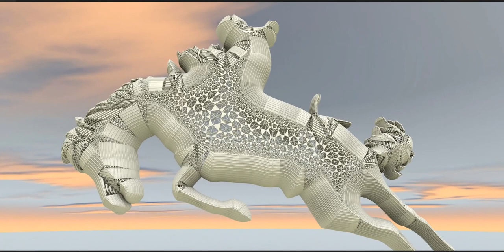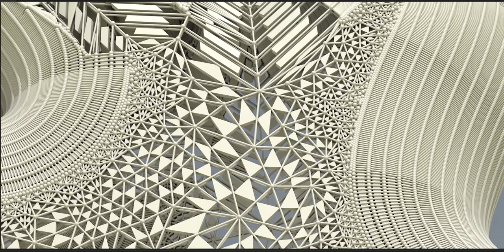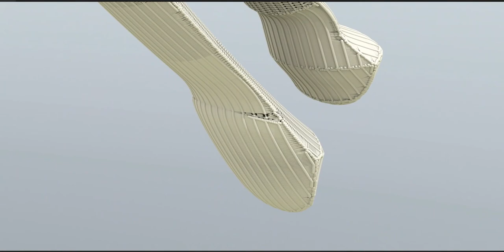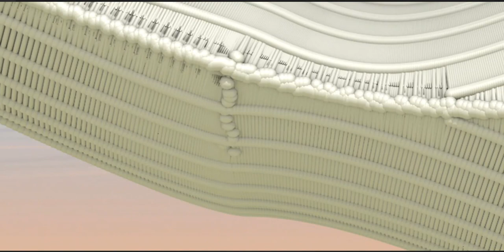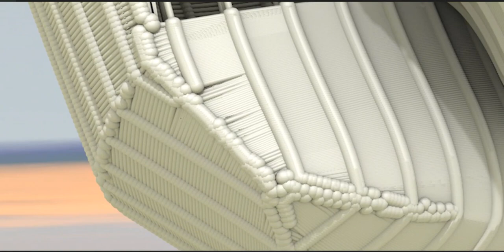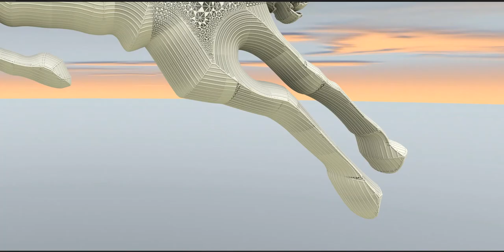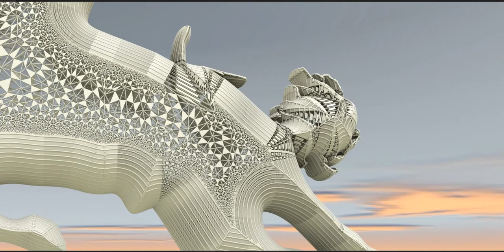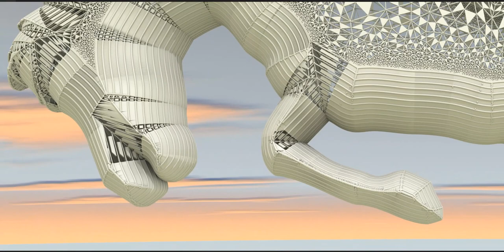Majlis: Hazrat ‘Ali Akbar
Surah al-Fatiha
Bismillahir Rahmanir Raheem
Tonight is the night of 9th Muharram.

It is the second night without water.

It is very hot in Karbala’. Children cannot sleep.

How can they? They are very thirsty and hungry.

The sound of “Al-Atash! Al-Atash! Al-Atash!” breaks Husayn's heart.

What can Husayn do? He is patient.

For the sake of Allah, he is bearing it all.

More is to come. Husayn's patience and sacrifice will be tested further.

On ‘Ashura’ day…….Husayn sacrificed all his faithful friends but remained patient.

‘Aun - Muhammad were killled. Yet Husayn remained patient.

Qasim was torn to pieces. Yet Husayn remained patient.

‘Abbas' arms were severed. Yet Husayn remained patient.

How much can Husayn bear? How much more can he sacrifice?

My fellow Husayni for the sake of Islam, Husayn, our Imam, sacrificed the most precious thing in his life - His teenage son, his 18 year-old son – ‘Ali Akbar!

Tonight, my fellow Husayni, we will cry more and we will do more matam.

Bibi Fatimah will cry with us. Mawla ‘Ali will join us. Husayn will pray with us. Husayn and Zainab will cry with us.

Tonight, is the night of the teenage son of Husayn, the life of Husayn, the darling of Zainab and Umm Laila, the image of the Holy Prophet - Tonight is the night of ‘Ali Akbar!

The day of ‘Ashura’ unfolded on the land of Karbala’. It was Fajr time. Husayn called his son, ‘Ali Akbar.

“My son, ‘Ali Akbar, go and give the Adhan. ‘Ali Akbar I want to hear the voice of my grandfather. ‘Ali Akbar, you sound so much like your great grandfather, the Holy Prophet.”

“Allahu-Akbar, Allahu-Akbar..…..”

‘Ali Akbar's Adhan echoed through the land of Karbala’.

‘Ali Akbar's last Adhan…….It was no ordinary Adhan……..

It was filled with emotion…

Husayn began to cry. He remembered his grandfather.

All the ladies in the tents began to cry. Zainab burst into tears.

Everyone prayed Fajr Salat (Prayer).

Soon after, the battle of Karbala’ began.

One-by-one, Husayn's companions went to the battlefield and were martyred.

‘Aun - Muhammad went. They were martyred too.

Qasim went. He was torn to pieces.

‘Ali Akbar and ‘Abbas helped Husayn, carry the bodies to the tent.

Sakina was thirsty. ‘Abbas went to get water. ‘Abbas did not come back.

Husayn is alone with ‘Ali Akbar.

Heartbroken. Full of grief! So many dead in one day.

How much can Husayn take? Enough - enough - enough.

No, my fellow Husayni more is to come. The greatest sacrifice in history, is to come……..

‘Ali Akbar - the life of Husayn - the teenage son of Husayn - the darling of Husayn - came to his father and said:

“Father, may I now have permission to go for Jihad?”

Allahu Akbar! My fellow Husayni, imagine the scene! Put your hand on your heart and think of what is happening?

A teenage son has come to his old father for permission to DIE! How does a father allow his teenage son - 18 years old - to die?

Poor Husayn! What does he do now? How does he allow his teenage darling son to die?

Husayn is helpless. His promise to Allah had to be honoured.

“My son, ‘Ali Akbar, go, you have my permission, but Akbar, my darling, go and ask permission from your mother. Go and ask permission from Zainab, your auntie who has brought you up. Go, son, go.”

‘Ali Akbar took permission from his mother, Umm Laila.

‘Ali Akbar then went to his auntie, Zainab.

“Auntie Zainab, tell me one thing. Whose life is more important? Your ‘Ali Akbar's, or Bibi Fatimah's son, Husayn's?”

“My son, ‘Ali Akbar, I would sacrifice a thousand lives to save Bibi Fatimah's son - Husayn's life.

Then auntie, do not stop me. Grant me permission. No one is left to save Husayn. Let me go, auntie, let me go.”

“Bismillah, my son. Go my ‘Ali Akbar, go.”

‘Ali Akbar mounted his horse.

Husayn was crying. Umm Laila was crying. Bibi Kulthoom was crying. Zainab was crying.

“Fi aman Allah, mother. Fi aman Allah, father. Fi aman Allah, auntie Kulthoom. Fi aman Allah, auntie Zainab.”

‘Ali Akbar rode to the battlefield.

He heard footsteps following him. He stopped and looked back. What did he see?

His father Husayn, was following him.

With his hands on his back, Husayn was running behind ‘Ali Akbar.

“Father, where are you going? Please father, go back to the tent.”

“My son ‘Ali Akbar, I want to see you as long as I can. I will stop here, my son, but promise me, you will keep on looking back after every few steps. Akbar, my darling, your old father wants to see you as long as he can.”

‘Ali Akbar continued……He looked back every few seconds. Husayn was there watching him.

He reached the battlefield.

‘Ali Akbar fought bravely. He killed many well-known warriors.

‘Ali Akbar came back to his father.

“Father, did you see me fight? I wish uncle ‘Abbas was here to see me. Father, a few drops of water……., father, I am very thirsty. If I could just have a little water, I would send the entire army of Yazid to Hell.”